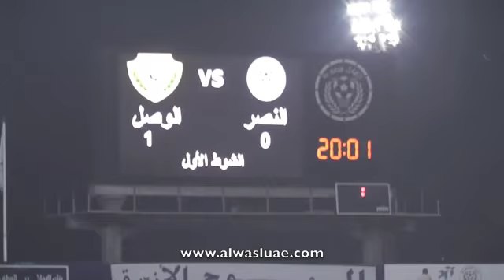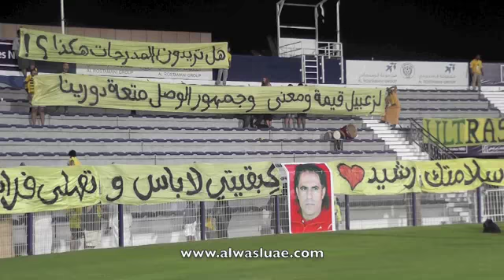جمهور الوصل يوجه رسالة لـ لجنة الانضباط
رسالة جمهور الوصل لـ لجنة الانضباط في اتحاد الكرة بعد قرار نقل مباراتين للفريق للمرة الثالثة في موسم ٢٠١١ / ٢٠١٢ وقامت الجماهير بالخروج من المدرجات لمدة ٦ دقائق من الدقيقة ٢٠ وحتى ٢٦ في مباراة الفريق في الديربي أمام النصر في دوري المحترفين